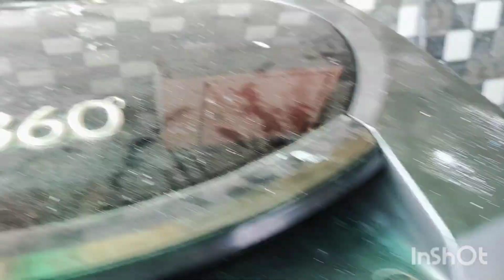Daily routine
Sharma mini vlogs